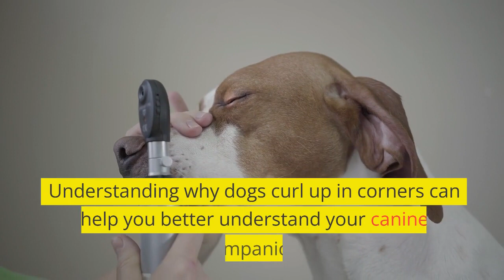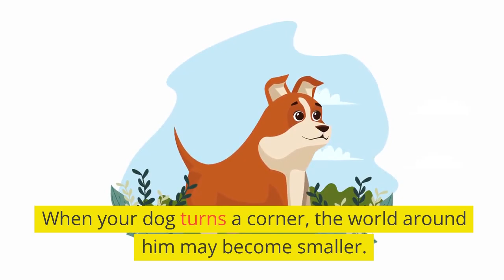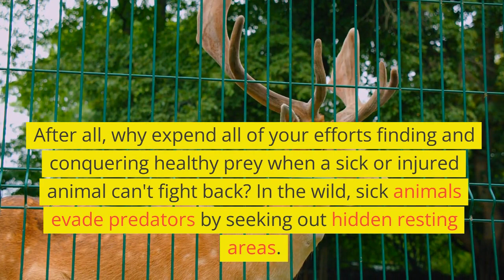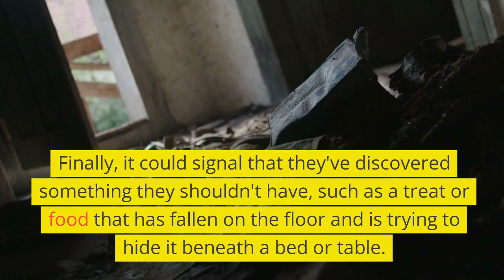Why is my dog always hiding?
@pettieArnold this video is about abnormal behavior stemming from emotional issues in dogs